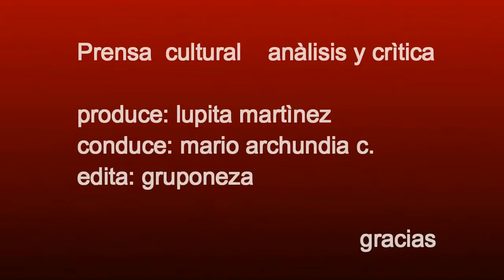Ganadores del Concurso "Jóvenes en escena"Esc. Sec. 1019 Diego Rivera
Sec. Diego Rivera Primer lugar estatal en el concurso, Jóvenes en Escena; juntos turno matutino y turno vespertino por un mismo fin...Y conocimos a este fantástico grupo actoral, la escuela, sus maestros, que a ya varias semanas del concurso, todavía no se la creen, que son los ganadores de este importante premio.

“Jóvenes en Escena” es un concurso de teatro entre escuelas secundarias, basado en la Muestra Teatro de Secundarias que tiene ya una trayectoria de 39 años en la ciudad de México.

En este 2018 participaron los estados de Querétaro, Hidalgo, Estado de México, Tlaxcala, Ciudad de México, Puebla y Morelos.

Con un nutrido numero de participantes, este concurso nacional, este grupo de entusiastas alumnos de los dos turnos escolares, que se les conoce como Grupo Teatral, LOS DEL CERRITO, pues realmente su secundaria se encuentra en un Cerrito del municipio de Chimalhuacàn.

Haciendo màs relevante este Premio Nacional, pues son comunidades, que viven un proceso de trabajo y reconocimiento por parte de las instancias educativas y gubernamentales.

De la mano de un director y fundador de una de las organizaciones màs conocidas y respetadas, Ángeles Extremos, y promotor cultural Maykol Perez, dirigió y adapto esta presentación, que tuvo cita en el Teatro Julio Castillo de la CDMX.: 68, EL AÑO QUE RICARDO GOBERNO